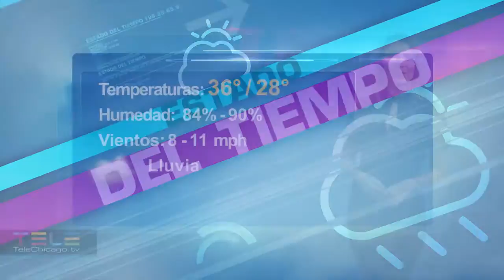Estado del Tiempo por TeleChicago con Alejandra Hernandez 12 20 2013 v2